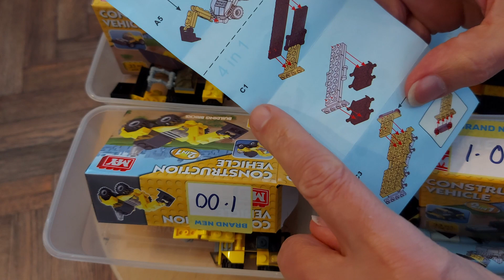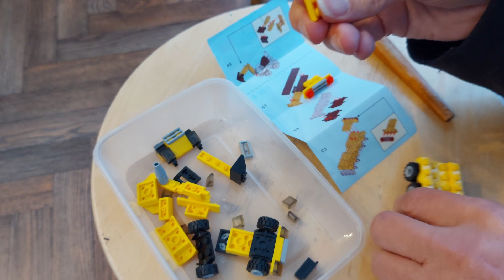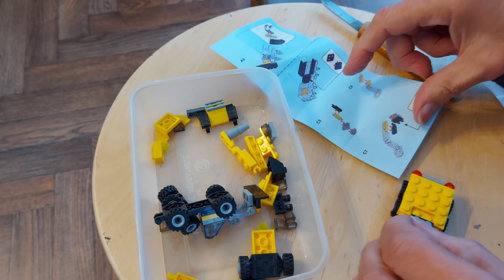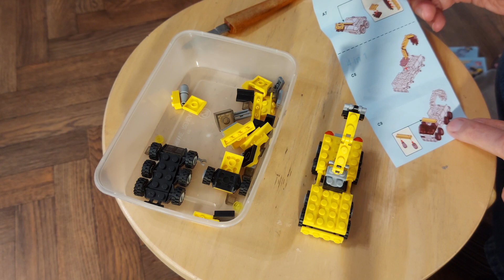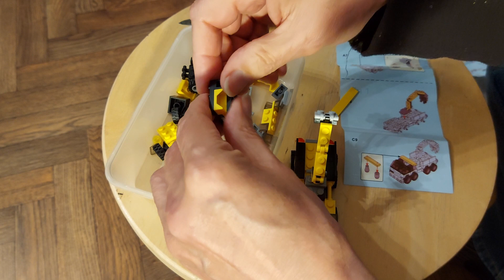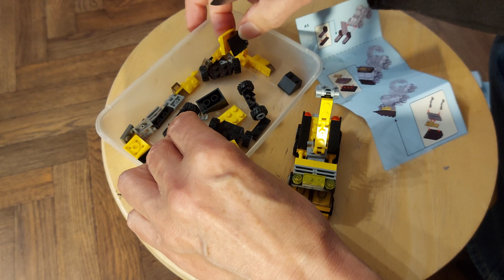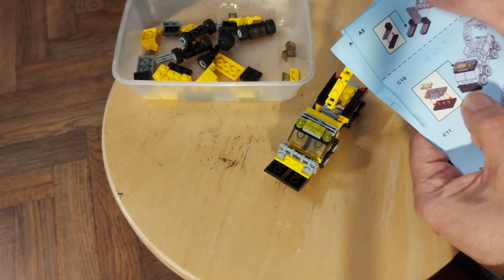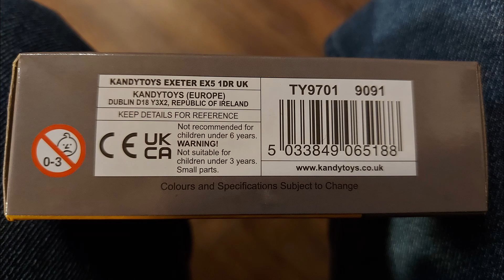M.Y Construction Vehicle set EPISODE 5